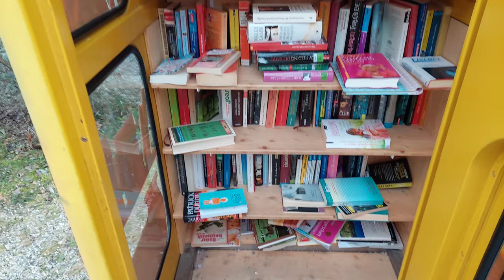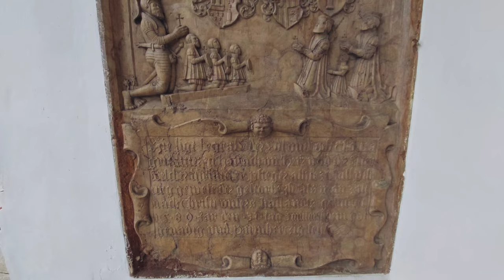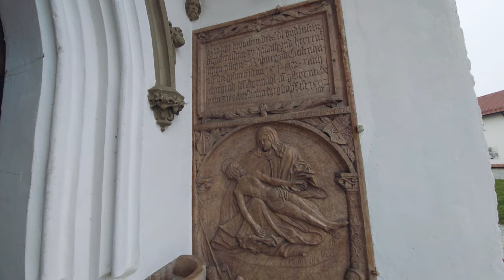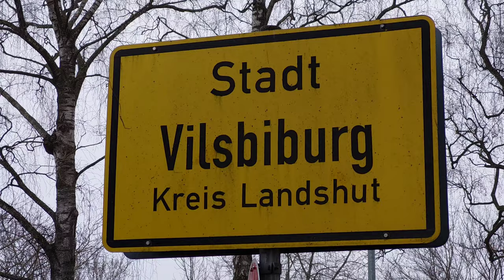Vilsbiburg town in Bavaria.